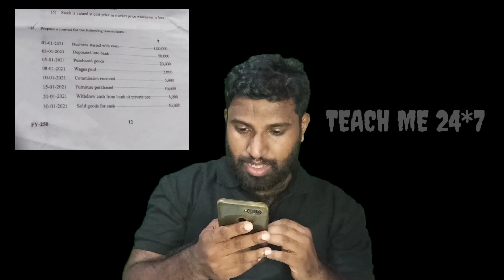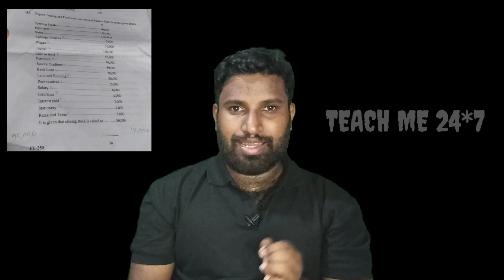+1 VALUATION വിശേഷങ്ങൾ